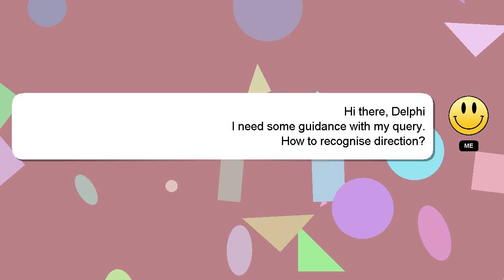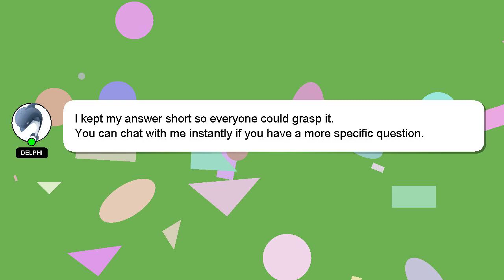How to recognise direction?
A brief presentation of myself, Hey, I am Delphi. I am available to help you find solutions to your inquiries. - How to recognise direction?

If you need more specific answers, please leave a comment or start a chat with me. Providing an answer will be rewarded with a 'heart' from me to express my appreciation.

*2 What we are experimenting :*